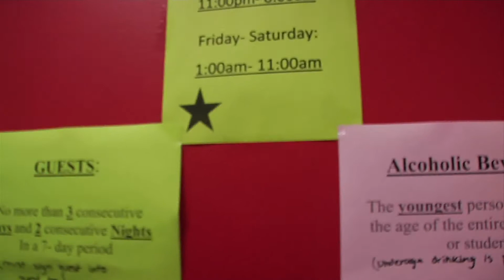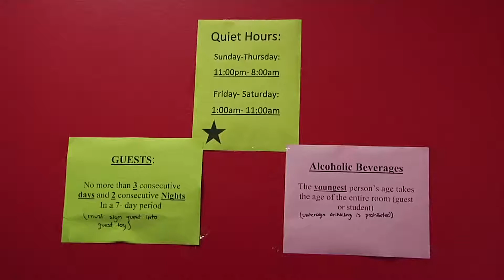Some Stephens' students dislike new changes to Columbia Hall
"On It!" Angel Mendez digs into why, despite all of the improvements and renovations on the building, some students dislike the living arrangements in Columbia Hall.